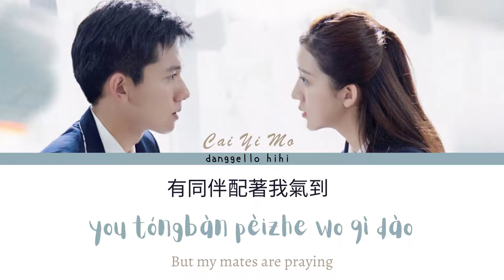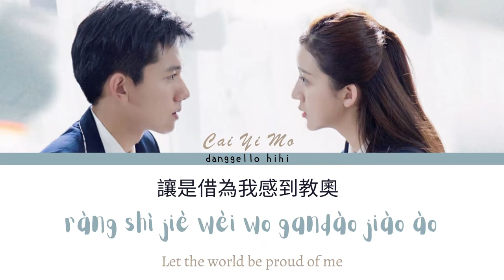Expected Heartbeat lyrics - Cai Yi Mo Ost.